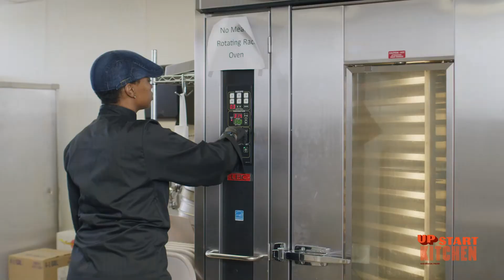2022 MANDI Chase Economic Development Award Winner: Upstart Kitchen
Upstart Kitchen

UpStart Kitchen is a food business incubator that caters to entrepreneurs—to doers and
dreamers—who have a passion for their niche in the culinary world but lack the licensed
commercial kitchen needed to bring their idea to life. We offer shared kitchen space—as
well as resources, training, mentoring, and community—to help launch dreams and create
generational wealth in Milwaukee.